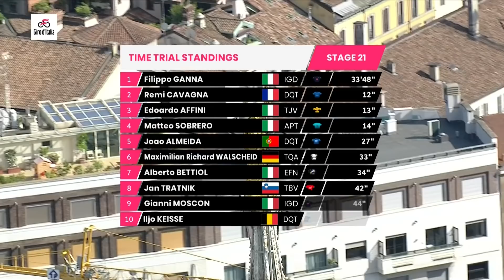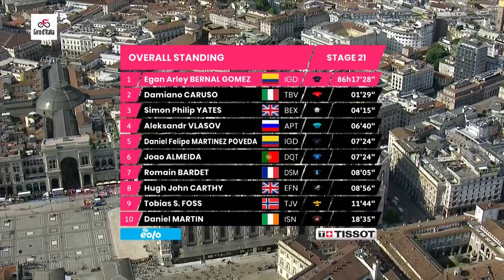Giro d'Italia : Étape 21 | Résumé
Un contre-la-montre court, plat et rapide dans le centre de Milan est prévu pour cette dernière étape. Soit tout ce qui s'oppose au leader de la course et au très convoité trophée du Giro. Après une semaine dans les Alpes italiennes et les Dolomites, les coureurs seront sur les rotules pendant ce contre-la-montre et, par conséquent, nous pourrions voir un bouleversement majeur se dérouler. Avoir une étape à la pédale à l'issue d'une édition aussi barbare du Giro garantira un suspense jusqu’au bout.

Des restrictions de territoire s'appliquent. Le Giro d’Italia en direct est disponible avec GCN + dans le monde entier hors Amérique du Sud, Amérique centrale, Caraïbes et Nouvelle-Zélande.

Regardez le Giro en direct, sans publicité avec une couverture interactive, des analyses incomparables et des temps forts incontournables, le tout en exclusivité sur GCN+.

Vous pouvez désormais vivre le Giro sur GCN+, ainsi que les autres émissions,des documentaires et bien plus encore, selon votre choix : directement sur votre mobile Android ou iOS, votre tablette, votre ordinateur portable ou votre PC, sur Android TV, Samsung TV, Amazon Fire TV, ou caster la diffusion directement sur grand écran.

Durant le Giro et par la suite, une fois l'étape terminée et après avoir dévoré les analyses, plongez-vous dans des documentaires exclusifs GCN+, en provenance des quatre coins du globe.

GCN+ est le berceau de diffusion de la plupart des courses cyclistes palpitantes retransmises en direct de la planète, des grands moments, d’émissions exclusives et de documentaires spectaculaires sur le cyclisme. Vous pouvez les vivre en direct, sans pub, à la demande et de manière interactive, et ce, toute l’année.

GCN+, c’est le cyclisme comme vous ne l’avez jamais vu !